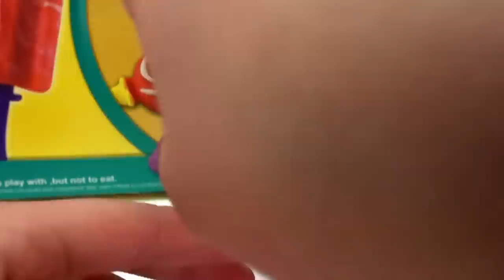Lutscher aus Knete machen: Lovely Pop Maker Lollis und Eismaschine Demo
Lecker! Lollipops aus Knete!